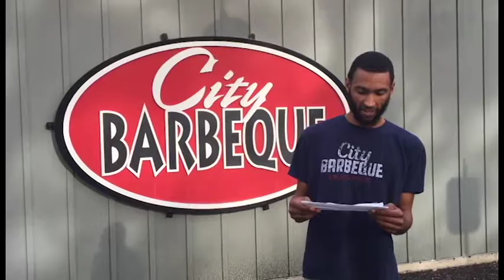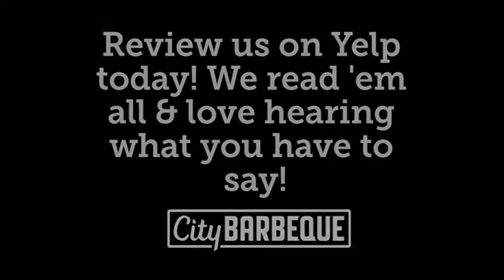We love your reviews!